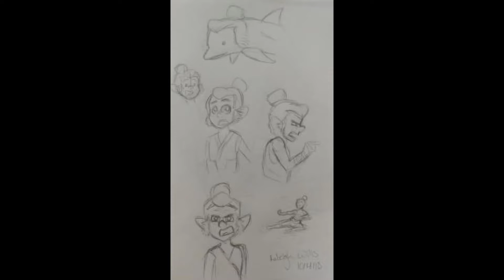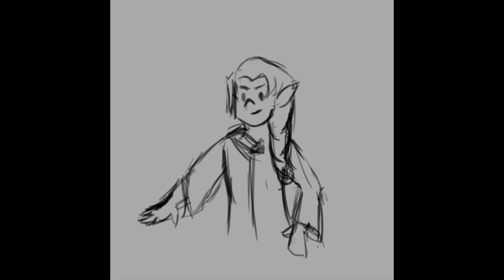Follow On--The Titans of All'Terra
All of the art came from the fantastic Titans of All'Terra discord. For those who don't know, The Titans of All'Terra is an AMAZING family friendly actual-play D&D podcast for gamers of ALL ages. It is absolutely hilarious and fantastic beyond words. I highly recommend it. It can be found wherever you get your podcasts.

"Follow On" was beautifully performed by Liam Clancy and I thought it fit our heroes very well.